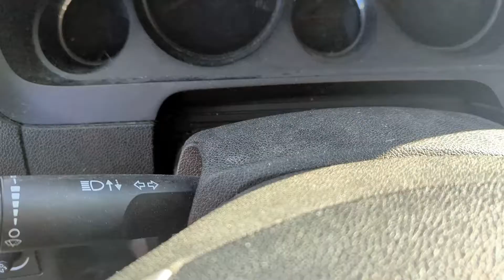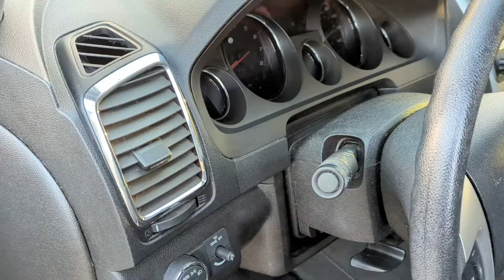Insane Interior Detail 2008 GMC Acadia Paramount Transformation [Car Called To Repentance!]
Hey Friends! Glad to see you here. Here is a walk-through of my mobile detailing. I am very excited to show you guys a little bit of the process! We are a small family owned business trying to make a good difference in the world, one car at a time. Unfortunately, as a mobile detailer, I am always on others time so I sometimes don't finish the video side of detailing. This was done in 20 degree weather so it was my most challenging detail yet. My detail may not look perfect but I love what I do and want to show you that when I encounter problems, I look to solve them as any good business owner does.